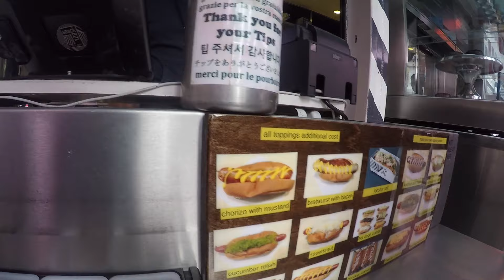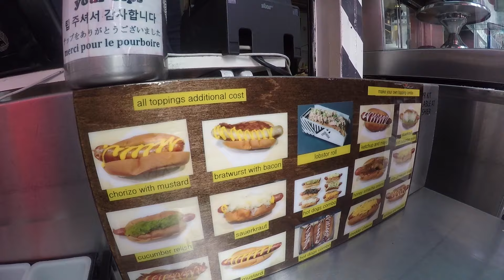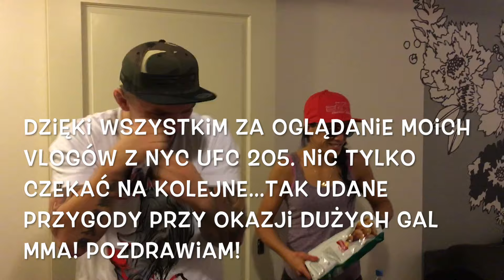Juras NYC Vlog - Odcinek 6: Epilog - ŁączyNasPasja.pl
Końcowe, zzakulisowe nagrania z Juras Trip! Hot Dog w centrum Nowego Jorku, piękne amerykańskie dziewczyny oraz sesja dla Legii!